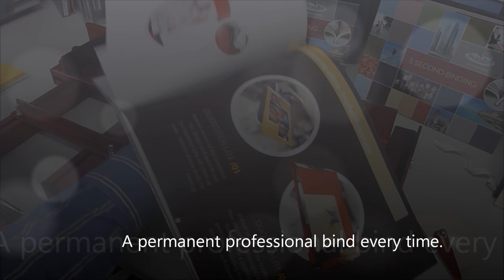5 Second Photobook / Hardcover Binding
The PhotosLIVE photobook / hard cover book binding system is the world's fastest desktop photobook binding system. PhotosLIVE binding method is patent protected and so simple that even a child can use it, safely. Only PhotosLIVE enables you to bind a book in 5 seconds. A permanent and professional bind every time.